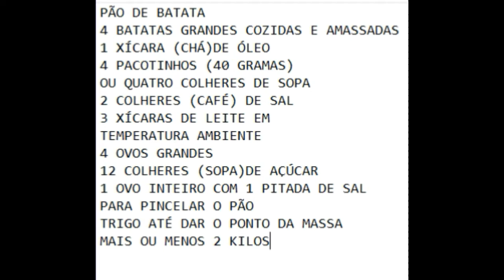pão de batata RECEITA ESCRITA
obrigada a todos que seguem o nosso canal agradeço de coração a todos que tem me apoiado , OBRIGADA AOS AMIGOS , INSCRITOS E NÃO INSCRITOS...bjs...bjs. bjs MUITA PAZ A TODOS
💟 Like brasil
💙 COS.TV
eloisa_padilha_lua_mares

how to
how to make
Lacuna de conteúdo
how to delete instagram account
Lacuna de conteúdo
how to
how to make
Lacuna de conteúdo
Lacuna de conteúdo
how to download kgf chapter 2
free fire headshot config filehow to train your dragon
chico museu
chico abelha
canal cultural
canal clarear
fran adorno
vida na roça
vida no sítio
chácara
ganhar dinheiro
vendo video
dando like
vendo casa
vendo sítio
vendo chácara
mothorhome
casa
sítio
sitio
terreno
chacara
fazenda
horta
ganhar inscritos